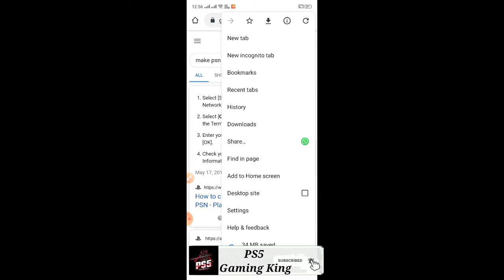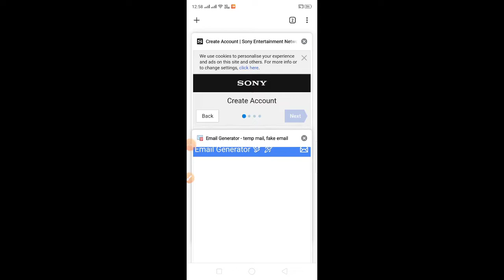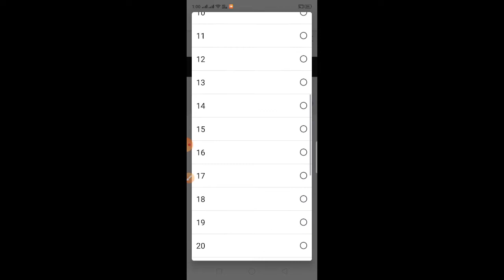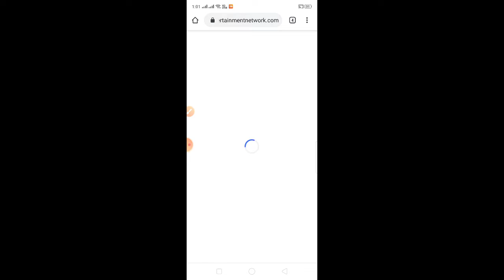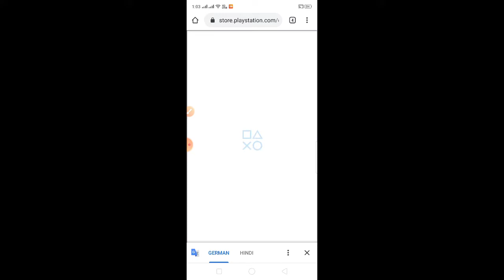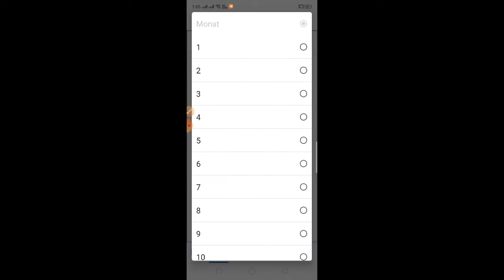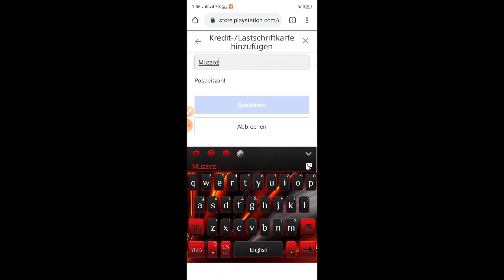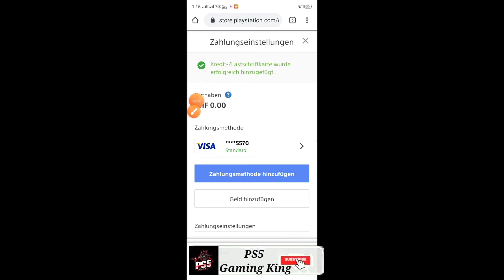*Updated* How To Get Free Ps plus 14 day trial 2020 [No credit card required [No PayPal] also Ps now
New July 2020 Free Ps Plus No Card  Needed Unlimited PS PLUS & PS NOW EASY WORKING 100%

free ps (playstation) plus
Free Playstation Plus
You Can Play Gta V Online Also For Free With This
LATEST GLITCH
Play GTA 5 online for free
How to get free ps now
How to get free ps now 7 day trial
without credit card
how to get free ps plus 14 day trial
ps plus july 2020,
ps plus games,
ps plus free games,
ps plus may,
ps plus june,
ps plus 14 day trial,
ps plus april,
ps plus april 2019,
ps plus august 2019,
ps plus april 2020 free,
ps plus account,
ps plus april 2020 games,
ps plus abril 2020,
ps plus april games,
ps plus benefits,
ps plus bo3,
ps plus best games,
ps plus buy,
ps plus ban,
ps plus battlefront 2,
ps plus bioshock,
ps plus buy online,
ps plus b darija,
ps plus ? 2020,
ps plus central,
ps plus code,
ps plus card,
ps plus call of duty,
ps plus cod points,
ps plus cheap,
ps plus cod ww2,
ps plus combat pack,
ps plus c'est quoi,
ps plus december 2019,
ps plus deals,
ps plus december 2018,
ps plus digital code,
ps plus dying light,
ps plus december 2017,
ps plus down,
ps plus december 2020,
jeux ps plus d'avril 2020,
ps plus error,
ps plus explained,
ps plus exclusive,
ps plus ending,
ps plus ebay,
ps plus expired,
ps plus europe,
ps plus exclusive skin,
ps now e ps plus,
o que e ps plus,
oq e ps plus,
psn plus e ps now gratis,
ps plus free games may 2020,
ps plus free games june 2020,
ps plus funimation,
ps plus fortnite,
ps plus free games april 2020,
ps plus free april 2020,
ps plus games may 2020,
ps plus games june 2020,
ps plus glitch april 2020,
ps plus games june,
ps plus glitch 2020,
ps plus games april,
ps plus gift card,
ps plus g,
ps plus hitman,
ps plus how to use,
ps plus how to cancel,
ps plus how to pay monthly,
ps plus how to share,
ps plus hard murdog,
ps plus how to buy,
ps plus glitch,
ps plus indonesia,
ps plus is bad,
ps plus issue,
ps plus information,
ps plus india,
ps plus ign,
ps plus in may,
ps plus intro,
ps plus june 2020,
ps plus june 2019,
ps plus july 2019,
ps plus june 2018,
ps plus july,
ps plus january 2019,
14 j ps plus,
j'achète le ps plus,
j stone ps plus,
ps plus kurd,
ps plus kurdish,
ps plus korean,
ps plus key,
ps plus kenya,
ps plus kardeslik nasil yapilir,
ps plus key code generator,
ps plus keep games,
ps plus live,
ps plus lineup,
ps plus locked games,
ps plus lite,
ps plus leak,
ps plus lineup april 2020,
ps plus lineup june 2020,
ps plus login,
ps plus l 2020,
ps plus may 2020,
ps plus march,
ps plus may 2019,
ps plus membership,
ps plus march 2019,
ps plus mayo 2020,
ps plus may games,
ps plus not working,
ps plus november 2019,
ps plus new games,
ps plus no credit card,
ps plus november 2018,
ps plus new,
ps plus now,
ps plus october 2019,
ps plus october 2018,
ps plus or ps now,
ps plus on ps3,
ps plus online,
ps plus on ps4,
ps plus october 2017,
ps plus online free,
ps now on ps plus,
como cancelar o ps plus,
como funciona o ps plus,
como ter o ps plus de graça,
como assinar o ps plus,
como ativar o ps plus,
como tirar o ps plus,
como usar o ps plus gratis,
ps plus ps3,
ps plus ps4,
ps plus pack,
ps plus price,
ps plus ps5,
ps plus playstation,
ps plus patch,
ps plus que es,
ps plus quebec,
ps plus qu'est ce que c'est,
como quitar ps plus,
ps plus gratuit quebec,
ps plus quitar candado,
ps plus que incluye,
ps plus canada quebec,
que es ps plus,
ps plus review,
ps plus rant,
ps plus refund,
ps plus renew,
ps plus rewards,
ps plus rainbow six siege,
ps plus reveal,
ps plus rdr2,
ps plus skin,
ps plus september 2019,
ps plus share,
ps plus sale,
ps plus storage,
ps plus spiderman,
ps plus september 2018,
ps plus skin warzone,
ps plus trial,
ps plus trailer,
ps plus tax,
ps plus this month,
ps plus tutorial,
ps plus trial without credit card,
ps plus trial glitch,
ps plus trial free,
ps plus uncharted 4,
ps plus unboxing,
ps plus update,
ps plus uk,
ps plus uncharted,
ps plus united kingdom,
ps plus usa,
ps plus until dawn,
kako kupiti ps plus u srbiji,
ps plus vs ps now,
ps plus vs xbox live,
ps plus vs xbox gold,
ps plus vs game pass,
ps plus vita,
ps plus vr games,
ps plus vote to play,
gta v ps plus,
gta v ps plus free,
ps plus v ps now,
ps plus gta v online,
ps plus v bucks,
gta v ps plus junho 2020,
ps plus ww2,
ps plus worth it,
ps plus warzone,
ps plus with cod points,
ps plus won't work,
ps plus what is it,
ps plus w kilka minut,
ps plus xenoverse 2
PS5 Gaming King..